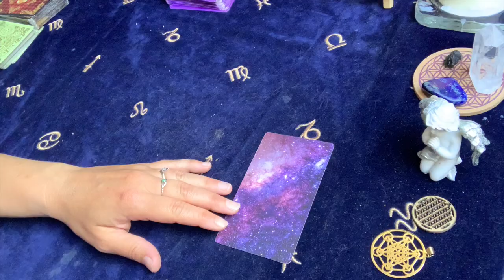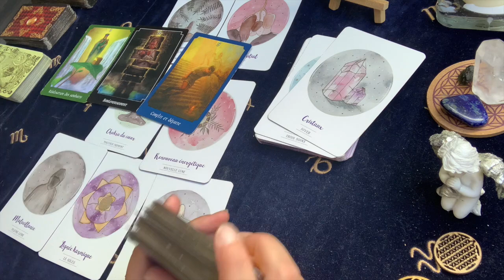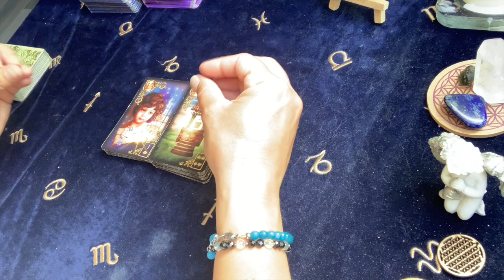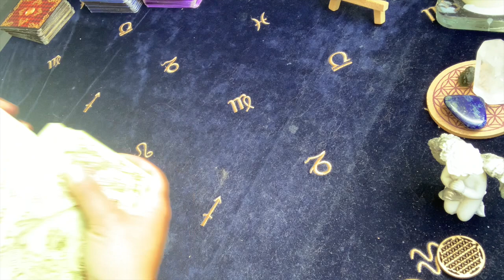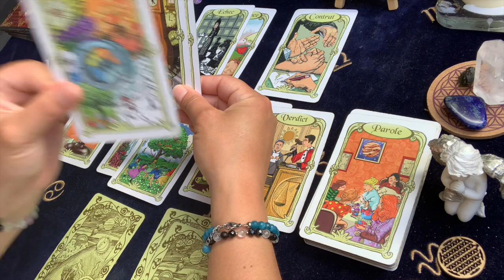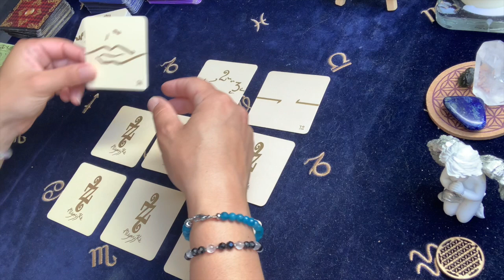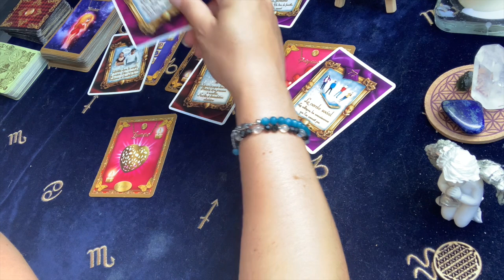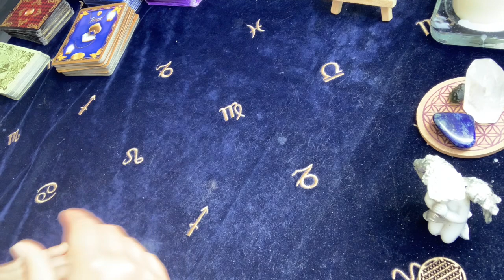LION JUIN 2021 Une situation bouleversante vous ouvre les yeux sur les personnes malveillantes.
Je propose des live via ma page FB  ainsi que des consultations privé (sur simple dons):

Oracles utilisés :
-Libération énergétique : Isabelle Cerf
-Le Tarot Psychique
-Le Tarot Divin
-Lenormand, les rêves enchantés

- L'oracle Coup de coeur et Xavâm : Amandine Boquet

Bluebird